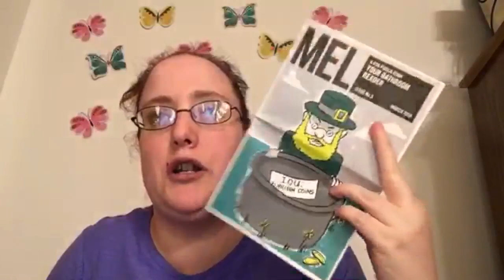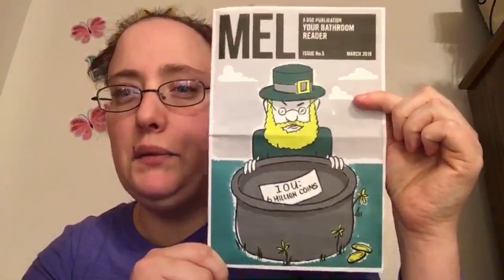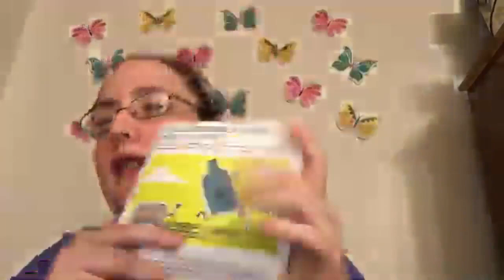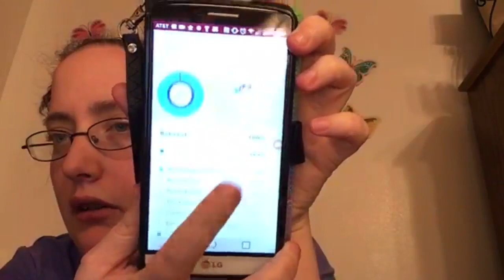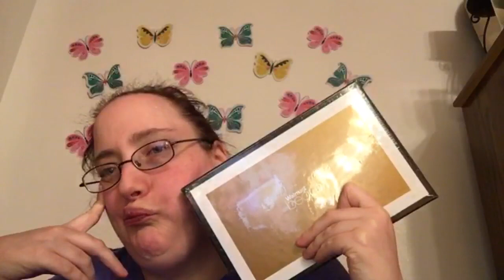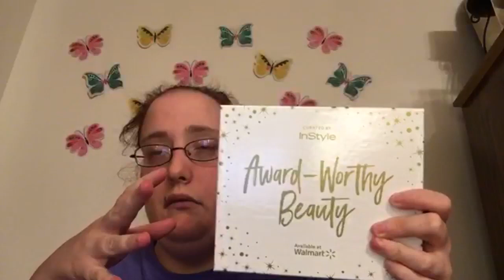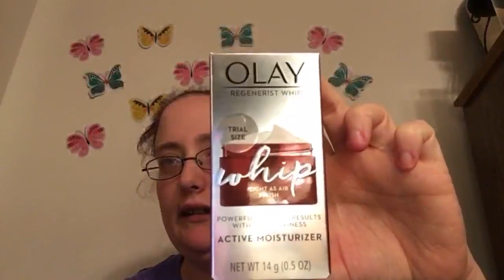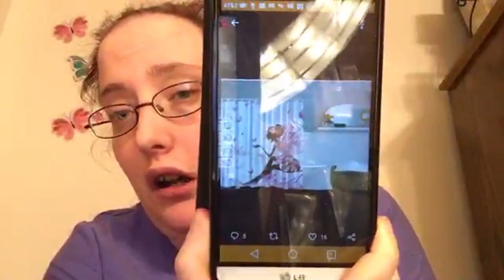🍀Happy SAINT PATRICKS DAY🍀 NEW CHANGES TO MY CHANNEL🌺MEL A DSC PUB. ISSUE#5🌺CLASSIC WALMART BOX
Hello Everyone I’m Setting Up A PAYPAL To Help My Channel  With Equipment, Makeup, And Whatever U Think I need. I Love Each And Everyone Of You Guys And ThankYou From The Bottom Of My Heart.

My channel is about GRWMS beauty in boxings hauls and more

🎉Makeup Subscription Refferal Links Please Use These Links To Sign Up For You’re Subscripitions

🌸My Address

🌺Social